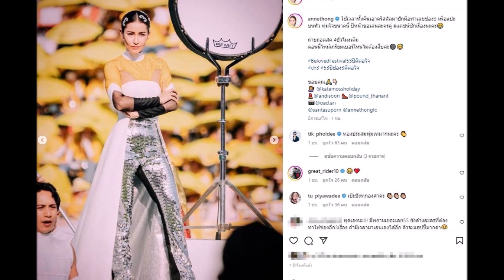แอน ทองประสม เผยเบื้องหลังความทุ่มเทในงานช่อง แต่ปีหน้าขอแค่เรื่องเดียว